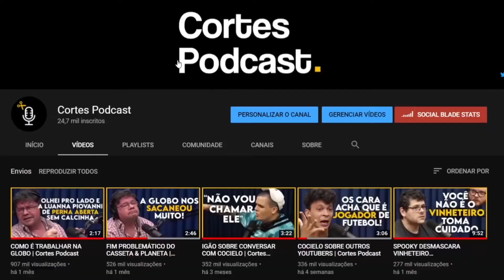VOCÊ PODE TER BIPOLARIDADE E NÃO SABIA | Cortes Podcast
Vídeo original:
Dr. Renato Silva (Psiquiatra) (152) | À Deriva Podcast com Arthur Petry